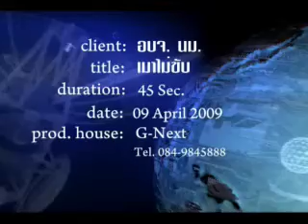เมาไม่ขับ.mp4